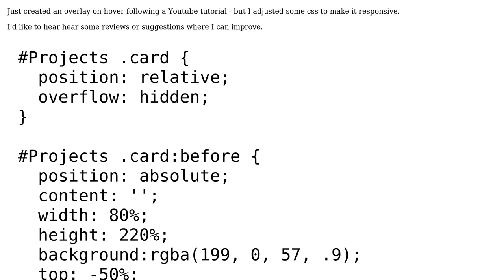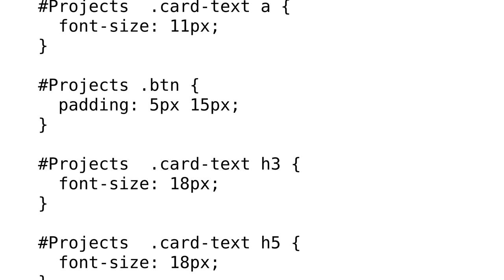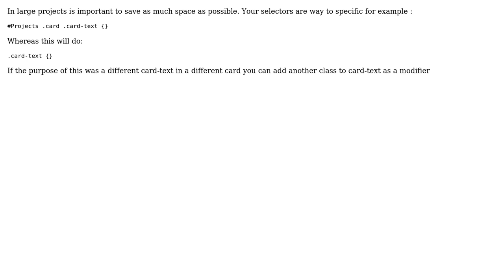Code Review: Hover on bootstrap card overlay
With thanks & praise to God, and with thanks to the many people who have made this project possible! You are responsible for your own actions.